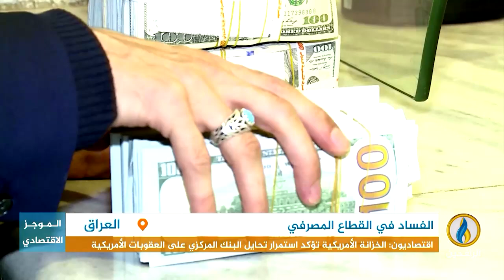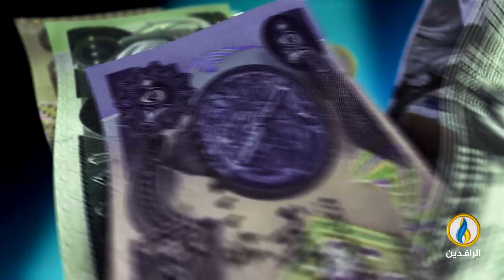أبرز الأخبار الاقتصادية على قناة_الرافدين ليوم الأربعاء في